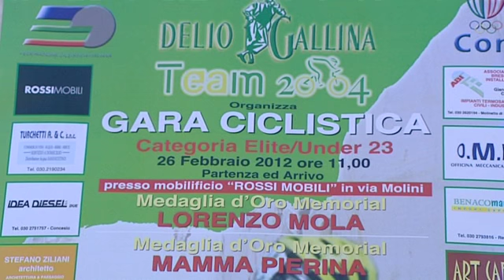DILETTANTI. Sprint vincente di Benfatto a Botticino